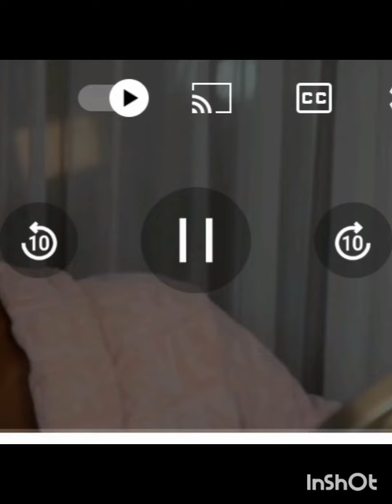Kay yarms HIV status💔why is she defending her boyfriend?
kay yarms and her boyfriend HIV status and many more.